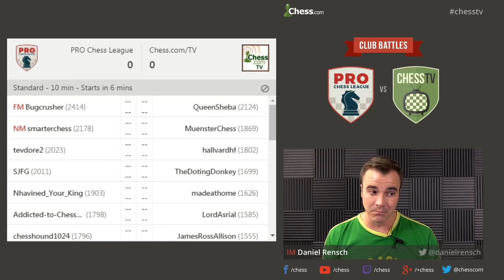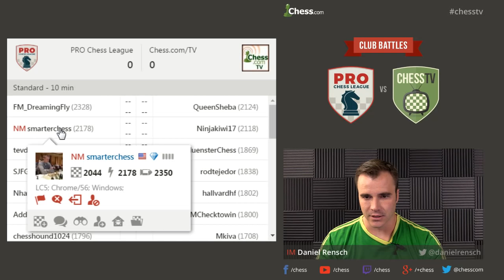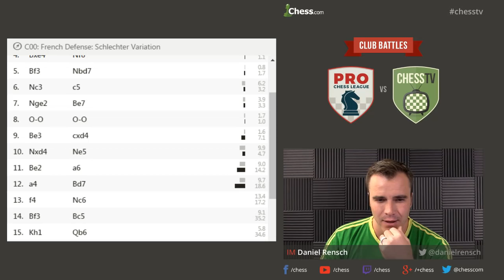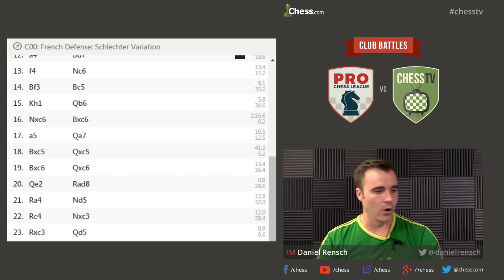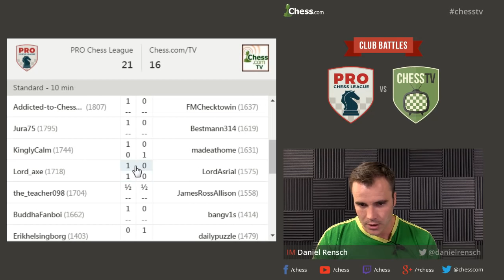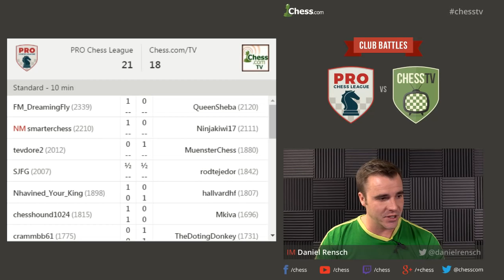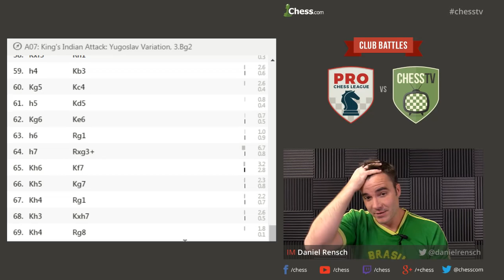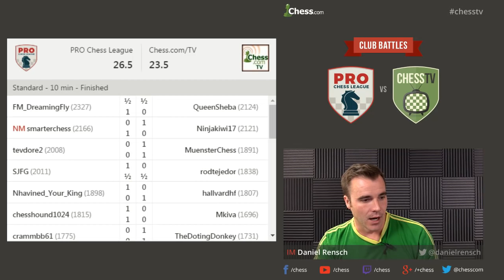Chess Club Battles: PRO Chess League vs Chess.com/TV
The first ever "Club Battles" goes down on Chess.com/TV with IM Danny Rensch providing full commentary in "rare Danny form" if we must say! Have fun and learn something from this cool new show!